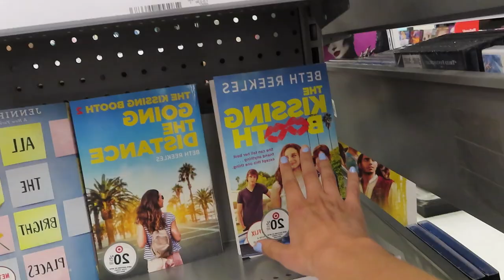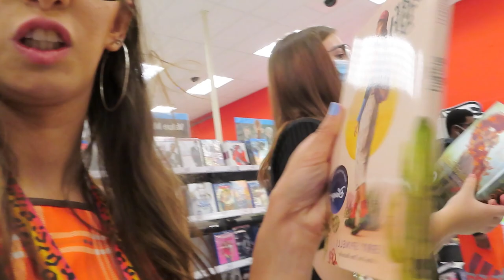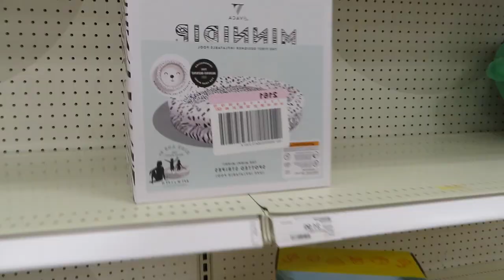vloggin the day with my friends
Juliana

Kayla

Marcel

MERCH.